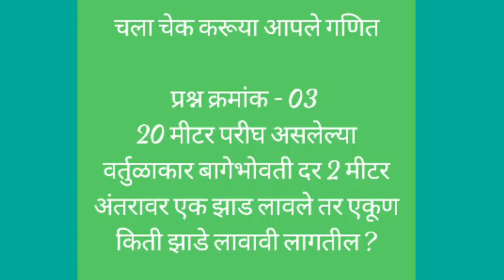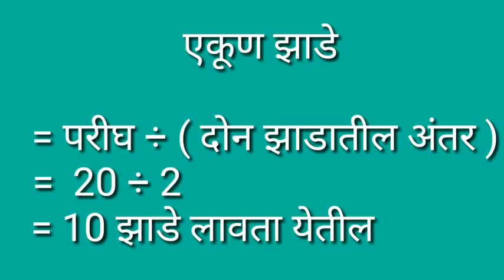Chala yeu dhya | maths puzzle